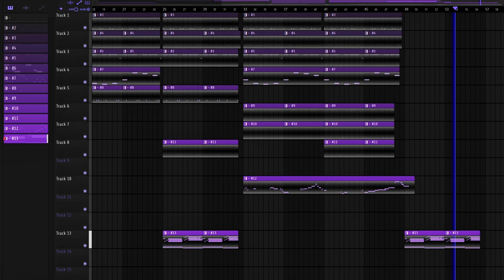stop overcomplicating ur beats fr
less is more when making beats fr its all about the vibe
cooked up on fl studio 21